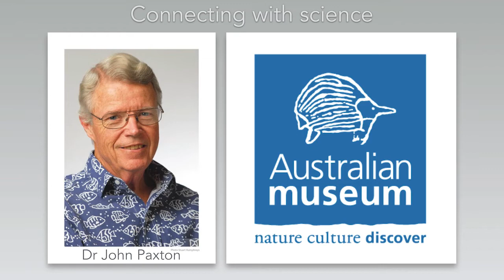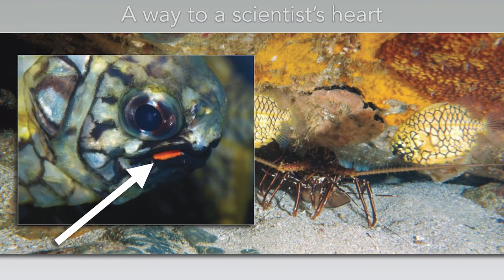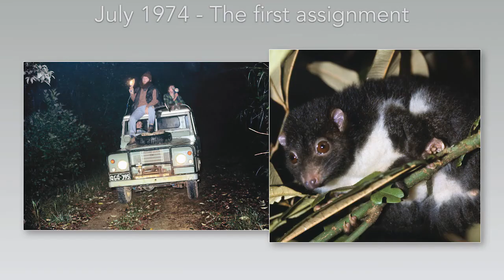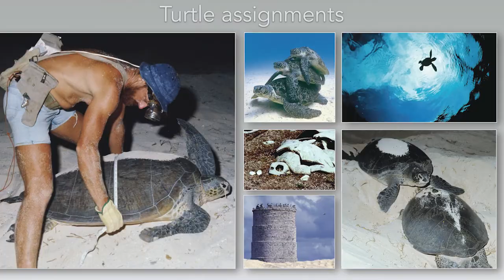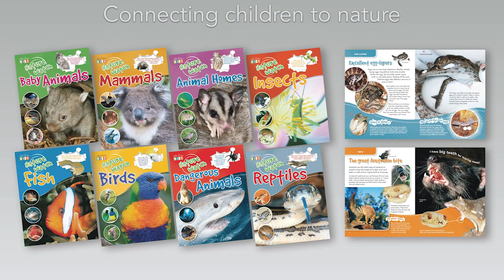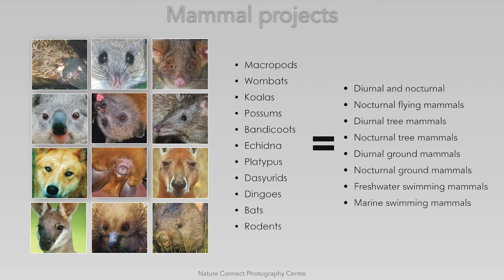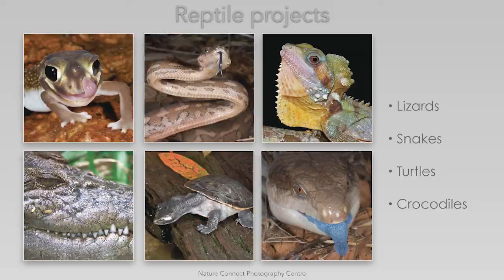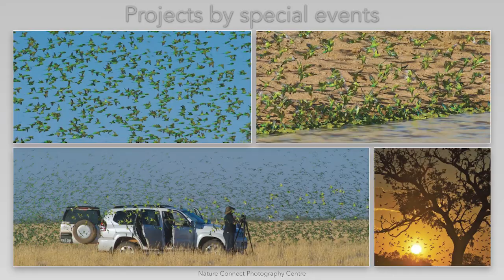Steve Parish talk on wellbeing and photography August 2022